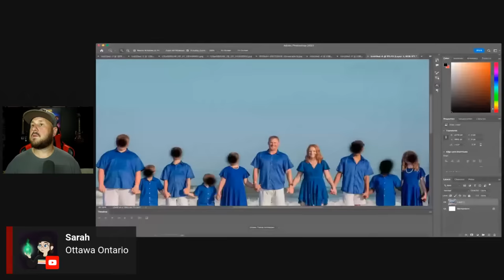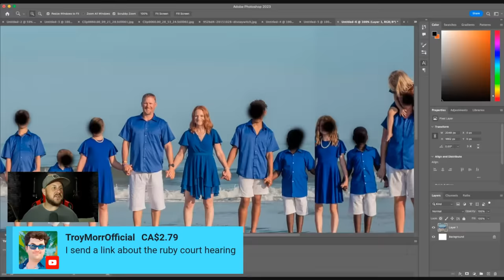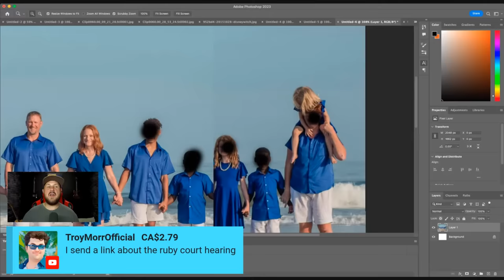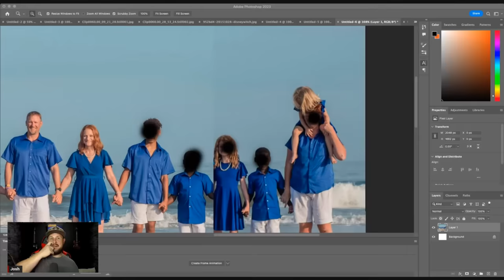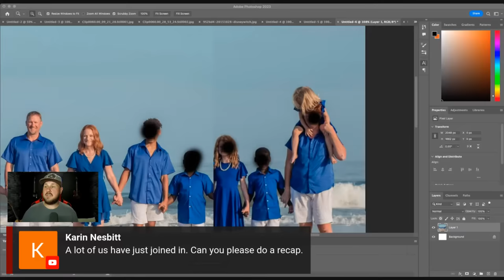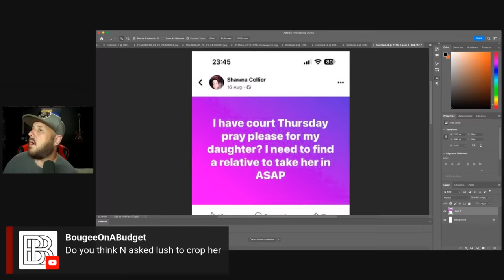Dougherty Dozen Is Down A Child | Let's Talk About It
Buying a Tesla? Please use my code so we both get rewards